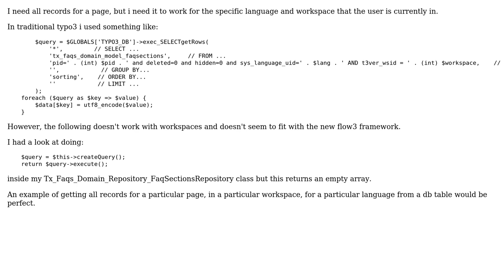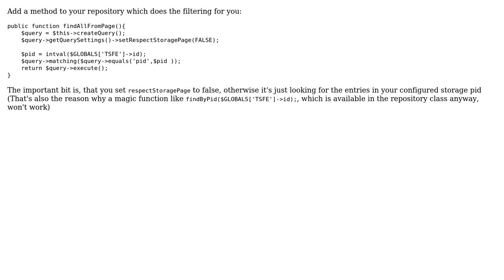get all records on a page of a db table typo3 4.6.1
With thanks & praise to God, and with thanks to the many people who have made this project possible! | Content (except music & images) licensed under CC BY-SA | Music | Images & others | With thanks to user konsolenfreddy user Chris Whittington and the Stack Exchange Network Trademarks are property of their respective owners. You are responsible for your own actions.